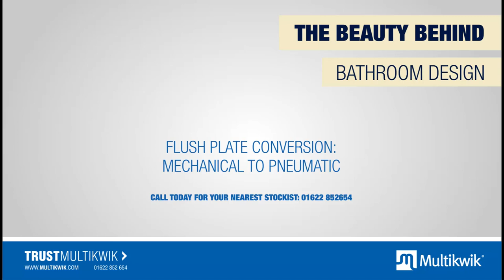Multikwik flush plate conversion: mechanical to pneumatic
Convert your mechanical flush plate to pneumatic